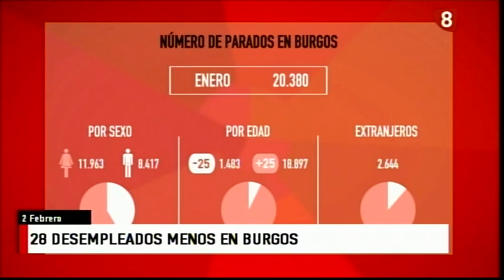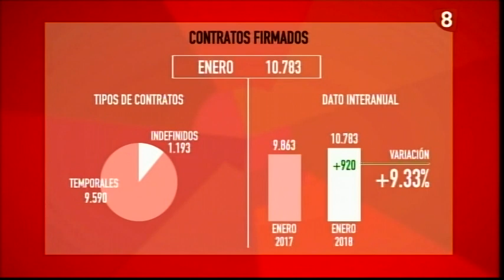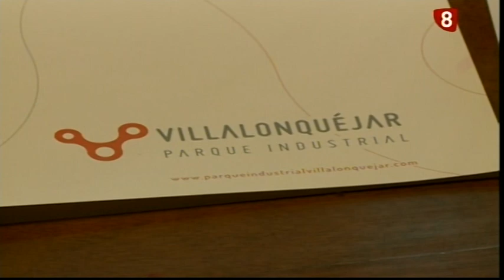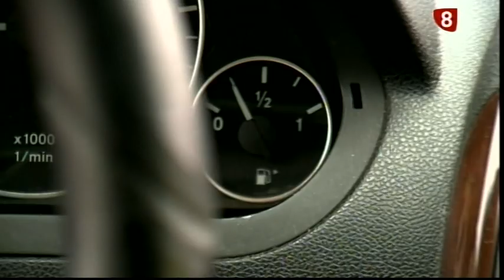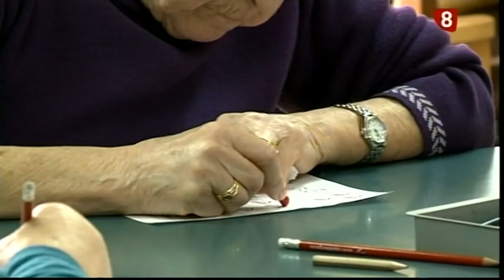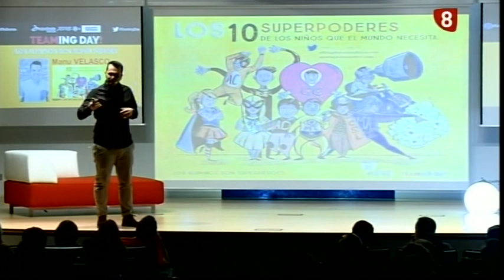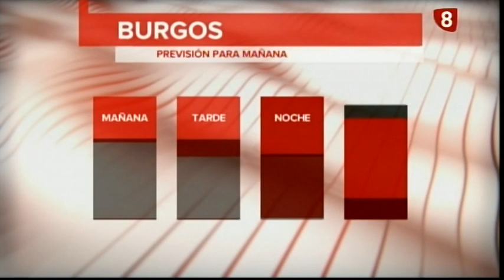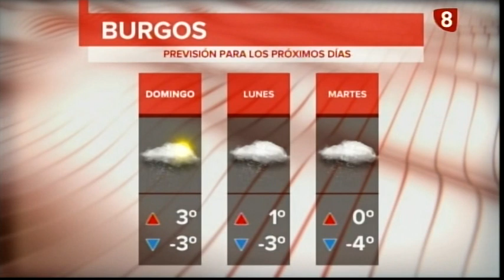Noticias Primera Edición La 8 Burgos 02-02-2018